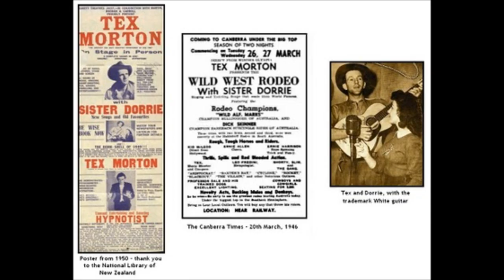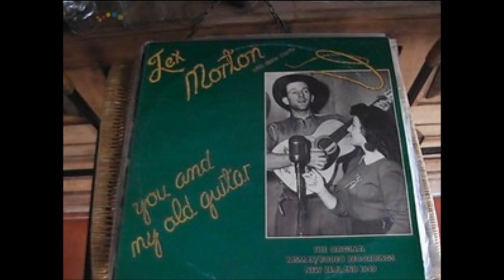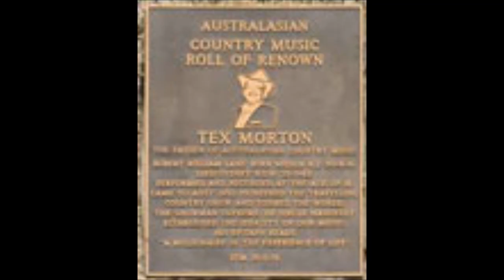Tex Morton - Darwin Jailhouse Window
From the Alum Good Old Days by Tex Morton